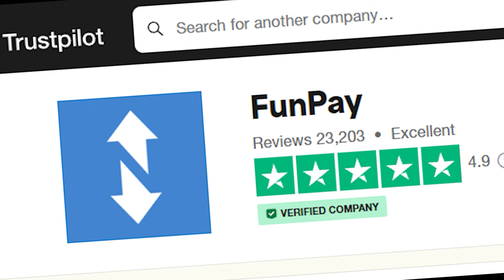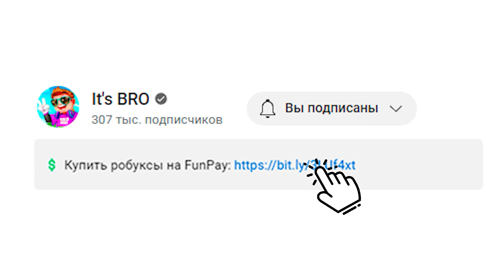BACKROOMS С ДОЧКОЙ в Pet Simulator 99 | Roblox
☑ Discord профиль: dimer_yt